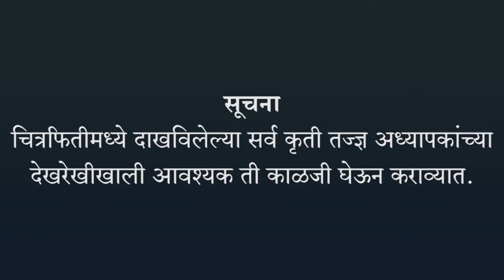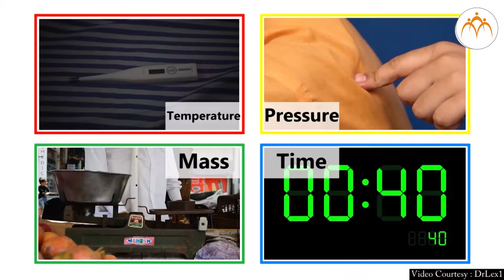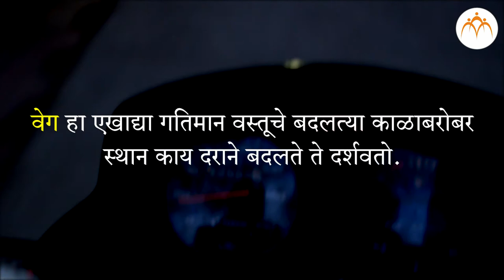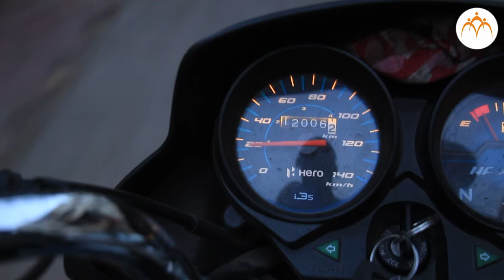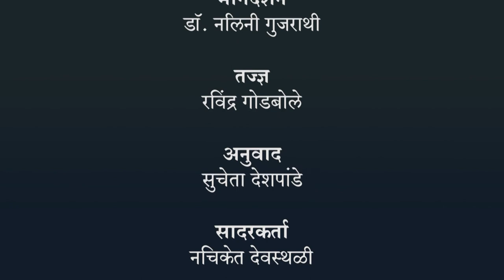स्थान, चाल आणि वेग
गती, बल व कार्य,स्थान, चाल आणि वेग ,7th,Science,Jnana Prabodhini,Maharashtra Board,